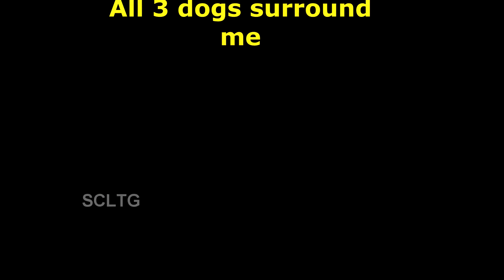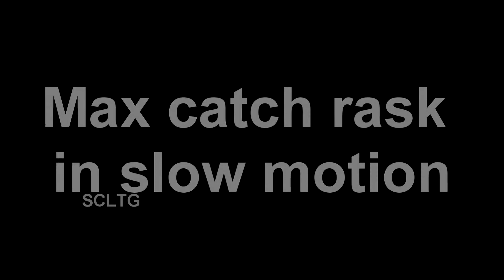My Dogs-Chella Kutty Max-Candy Girl-Rachasee-Dog Rusk Eating video-Dog Training-Dog hand shaken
My dogs Playing video